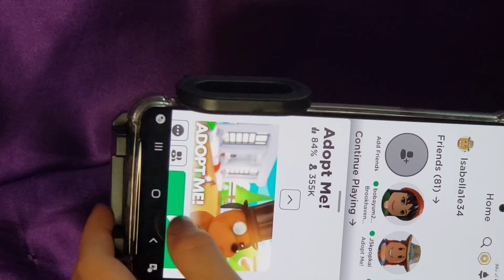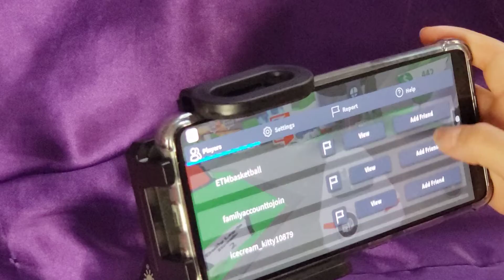Playing adopt me on Roblox!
I wanted to share a little video of me playing one of my favorite games! I hope you enjoy it!